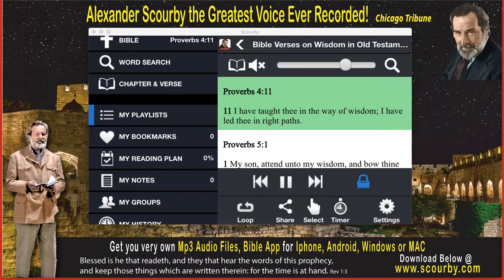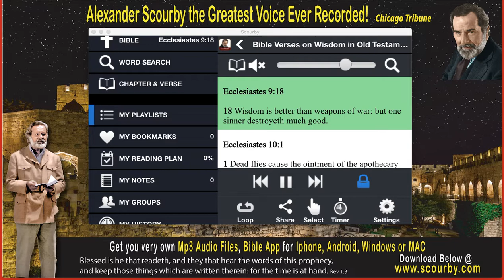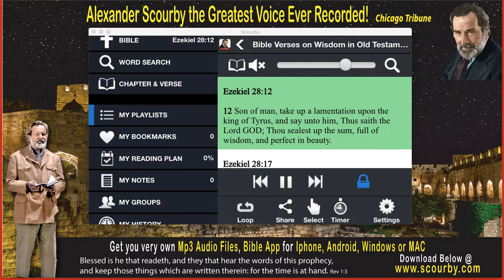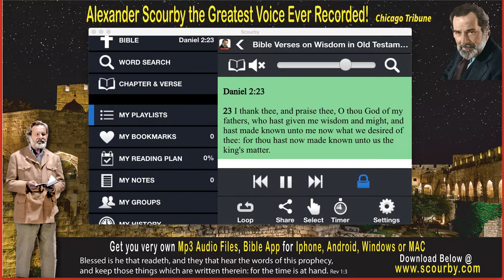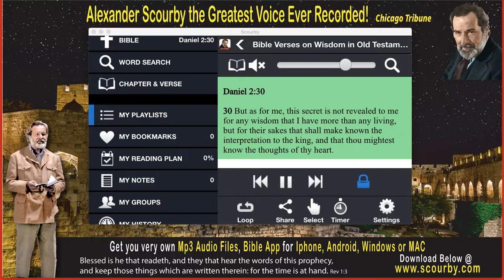172 Wisdom Bible Verses Old Testament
View 60-second video about the importance of HEARING THE WORD OF GOD. We encourage you to share it on social media and with friends and family. to obtain a personal copy of the Scourby Audio Bible. Many blessings as you hear the Word of God. Let his word become a light unto thy feet and a lamp unto thy path.